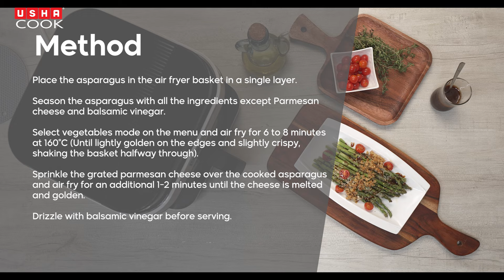Crispy Asparagus Parmesan | Usha 5.5L Air Fryer Recipe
Love crispy, cheesy veggies? Try this easy Asparagus Parmesan recipe using a 5.5L air fryer! Perfectly seasoned asparagus, air-fried to golden perfection, and topped with Parmesan. Quick, healthy, and delicious!